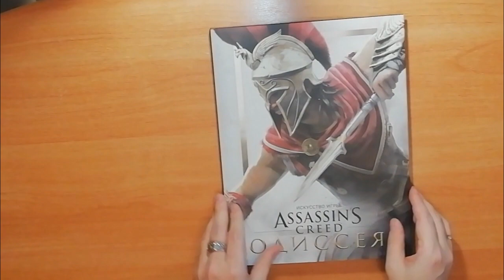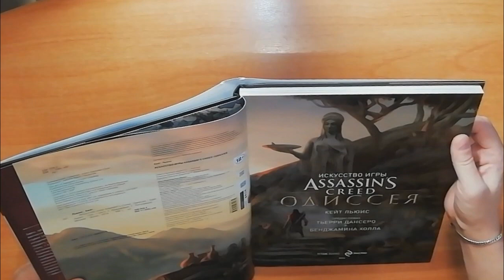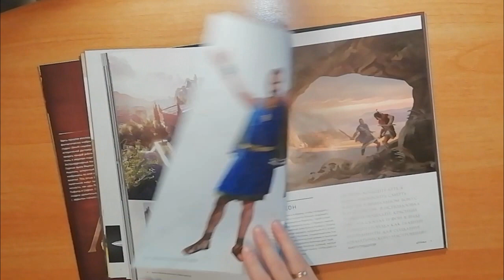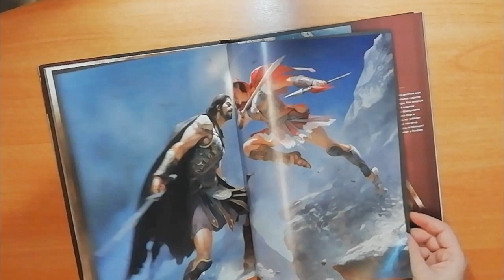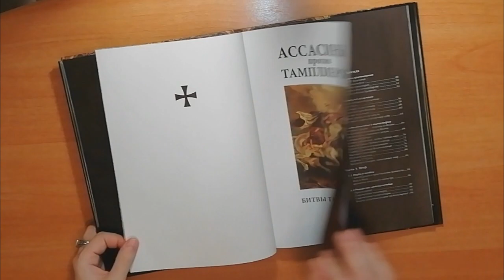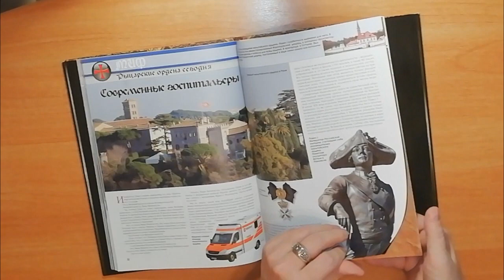Распаковка и Обзор Искусство игры Assassin’s Creed Одиссея и Ассасины против тамплиеров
Распаковка и Обзор Искусство игры Assassin’s Creed Одиссея и Ассасины против тамплиеров. Битвы тайных орденов

Купить Книгу Ассасины против тамплиеров. Битвы тайных орденов